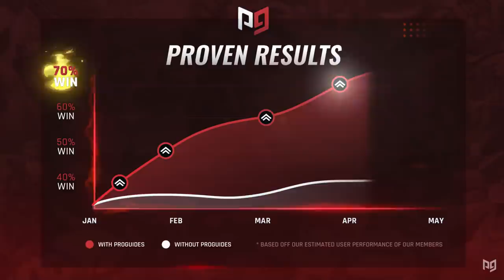The BEST Alternatives for Online Competitive Play